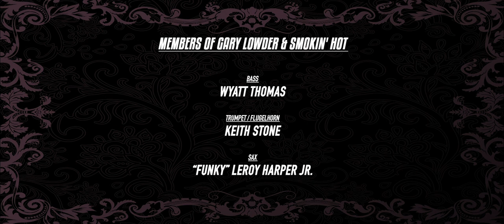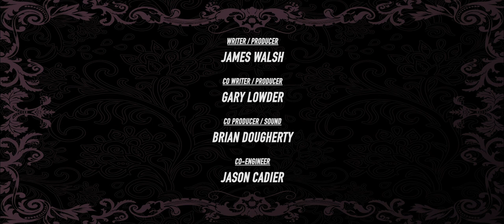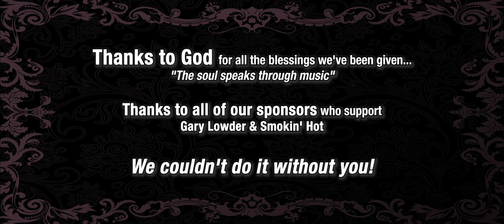Gary Lowder and Smokin' Hot - Just Like Falling In Love (Music Video)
Music Video for Gary Lowder and Smokin' Hot - "Just Falling In Love"

Members of Gary Lowder & Smokin' Hot

Harold Smith: Keys, vocals
Mitch Anthony: Drums,vocals
Leland D Worley: Guitar
Wyatt Thomas: bass
Keith stone: trumpet, flugelhorn
"Funky" Leroy Harper Jr :sax
James Walsh: keys,vocals
Todd Fitzgerald : Engineer

 James Walsh: Writer, producer
Gary Lowder, Co Writer, producer
Brian Dougherty: Co producer , Sound
Jason Cadier: co-engineer

Thanks to:
Sand City Productions LLC
N Myrtle Beach, SC

Thanks to:
Winterland Studios
Minneapolis, MN

Video production:  Tony Murnahan / Stwrongtone Media
Mack Barnhill Management & Merchandise

***THANKS TO THESE SPONSORS FOR THE PRODUCTION SUPPORT OF THIS VIDEO:
Mack & Carol Barnhill
Jeff & Joyce Long
Buzz & Cissy Mcphail
Rick & Sharon Simpson